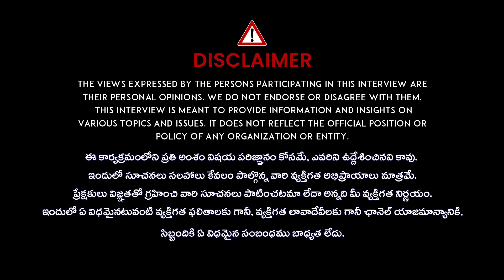Kuwait Victim Shiva Emotional Interview with Muralidhar | Shiva About Struggles In Kuwait | iDream